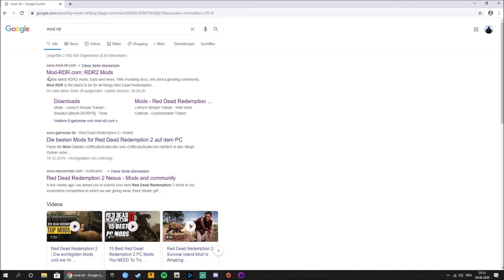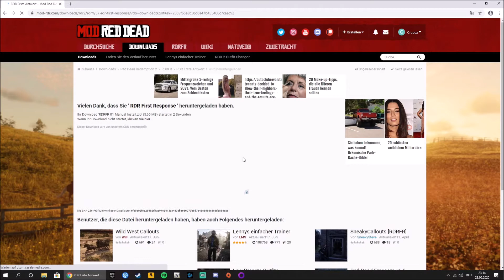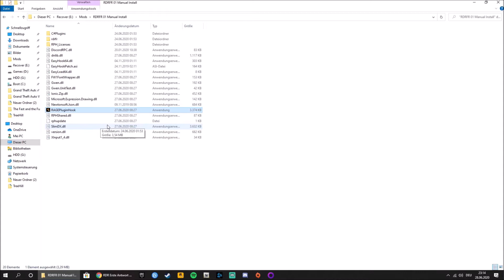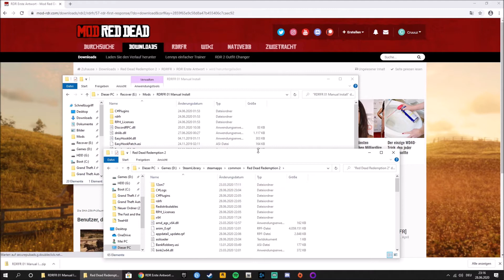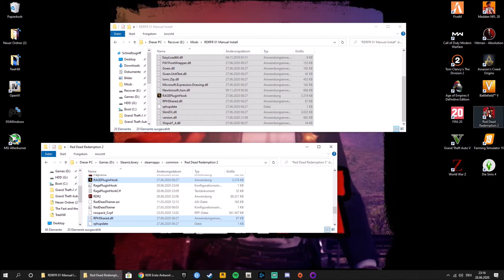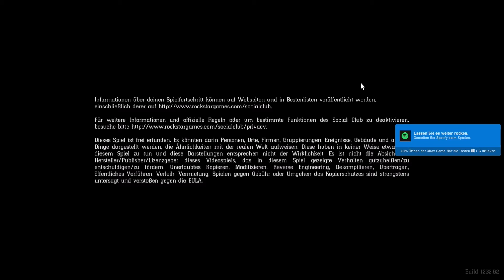Red Dead Redemption First Response installieren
► In diesem Video zeig ich euch wie ihr die Polizei/Sheriff-Mod in Red Dead Redemption 2 installieren könnt.
► Falls euch das Video gefällt, dann lasst doch bitte ein Abo da 😀

RDR First Response
► This first version of RDRFR puts the power of the law into your hands for the first time since Rockstar's flagship title arrived on PC.